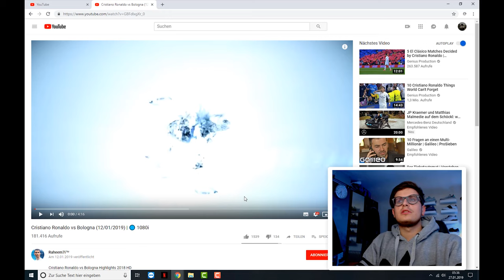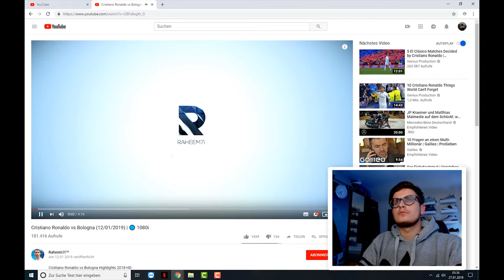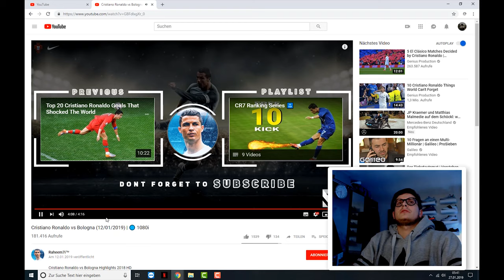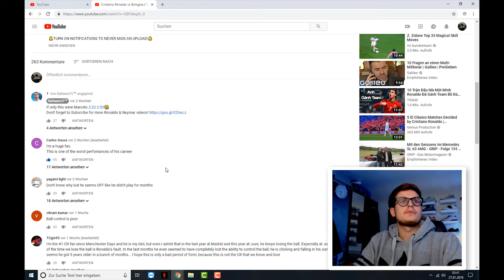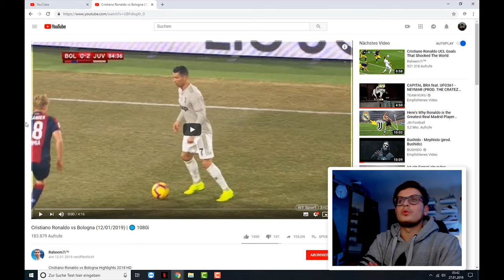Cristiano Ronaldos Worst Game of his Career - Sein schlechtestes Spiel ever - Deutsch - 4K -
4K ,  HD war gestern.